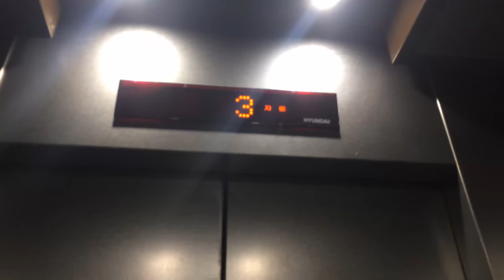RecoveryWorkoutS Friday11.02.2018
RecoveryWorkoutS
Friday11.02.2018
gym workouts